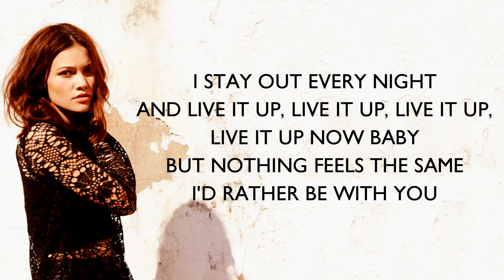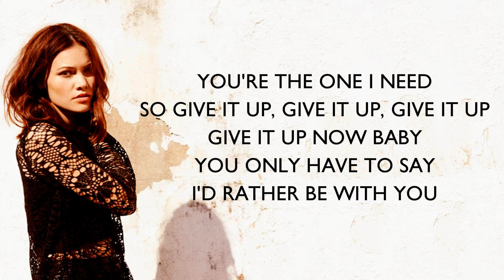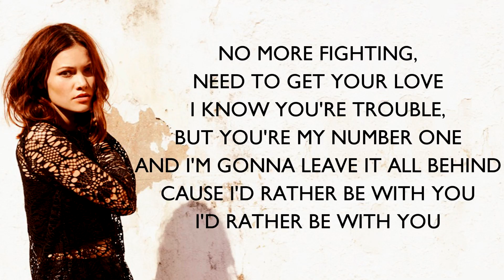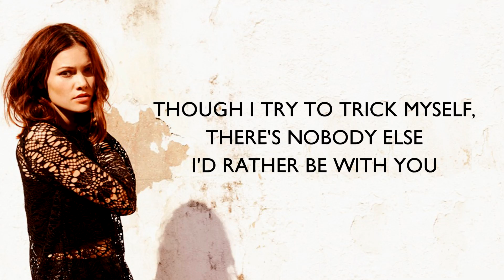Sinead Harnett - Rather Be With You Lyrics